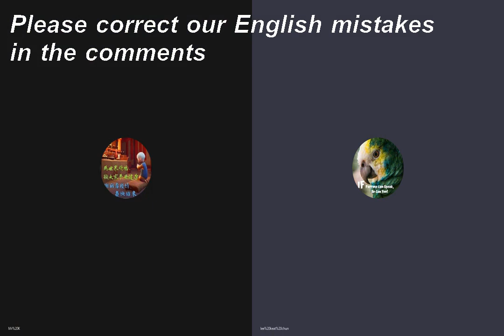Bubble | everyone wants to get rich quickly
05/04/2021 (Monday video) - Eric
Bubble | everyone wants to get rich quick